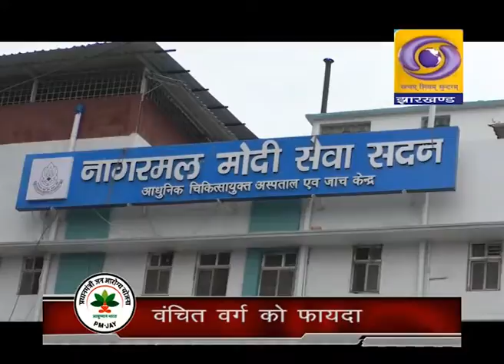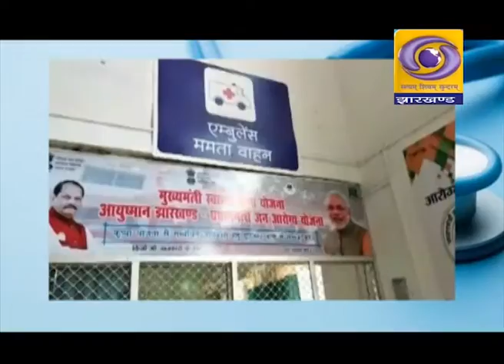AYUSHMAN BHARAT 03 11 2018